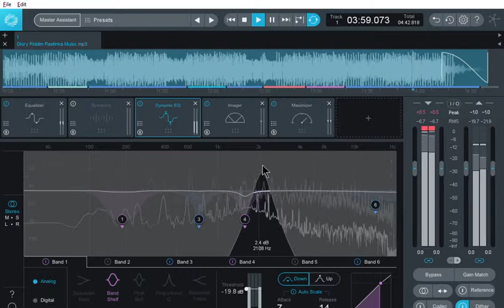Glory Riddim Digital Mastering - RasTinka Music | iZotope Ozone 8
Inspired by a Song called Glory.